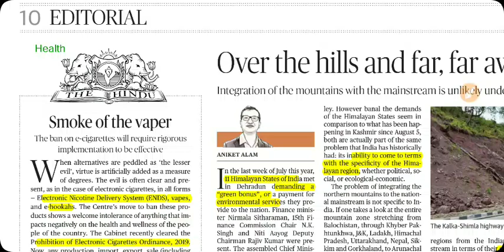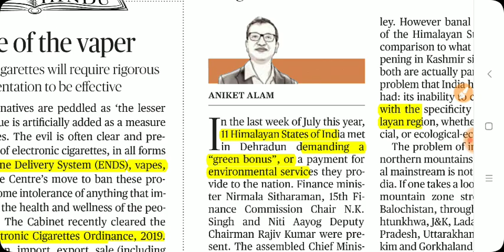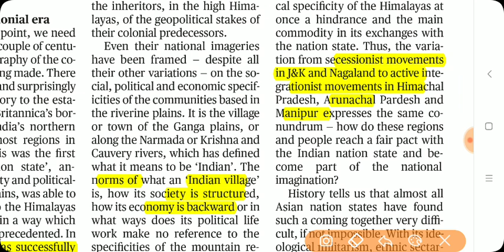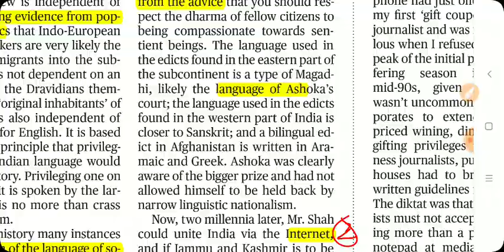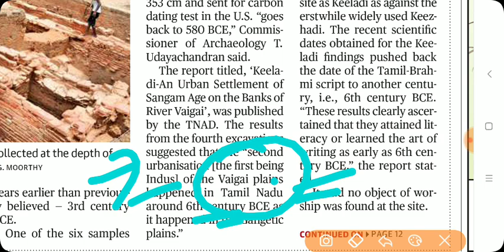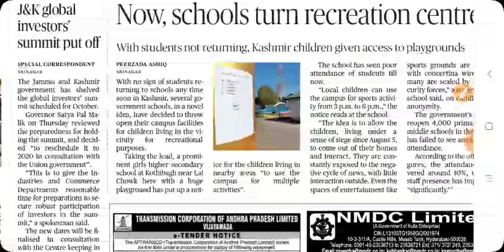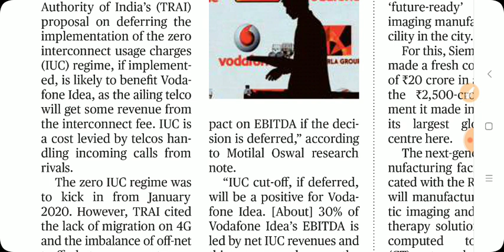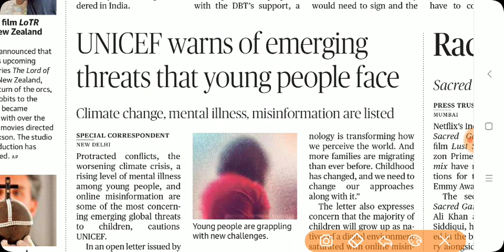Sept 20th THE HINDU ANALYSIS IN TAMIL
1.Net is a basic right Kerala HC 2.Keeladi excavation 3.LCA tejas 4. Poshan abhiyan , Lancet study 5. E-cigarettes ban 6. Hindi imposition 7.R.K.S Bandhuria new Air force chief. Kindly join the telegram using this link for updates